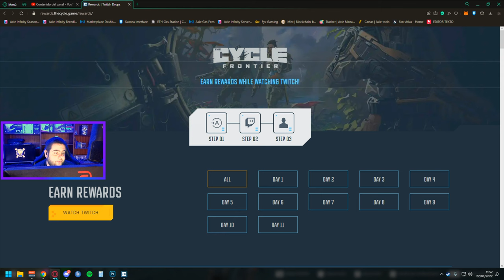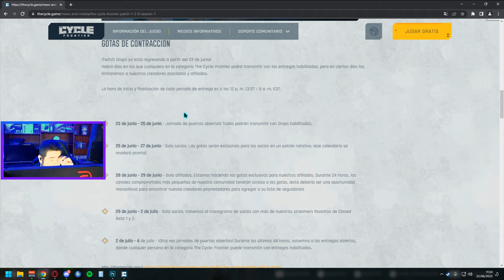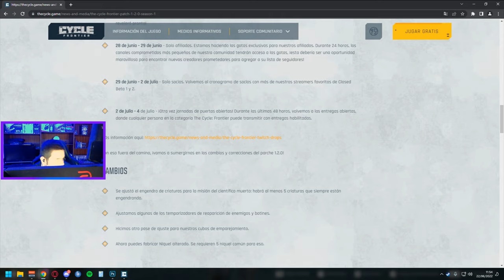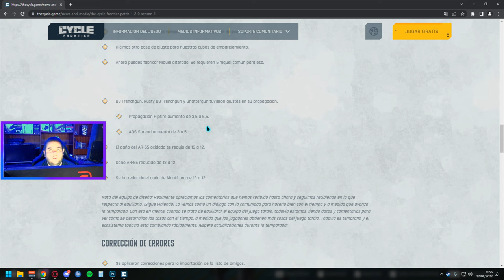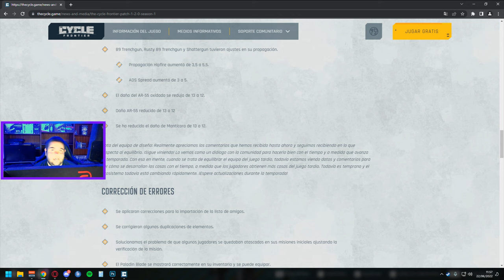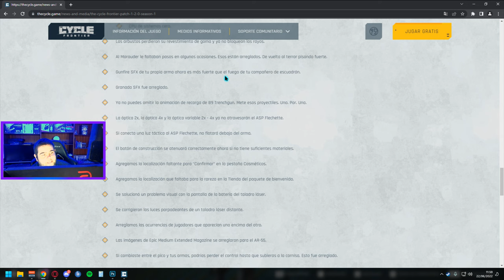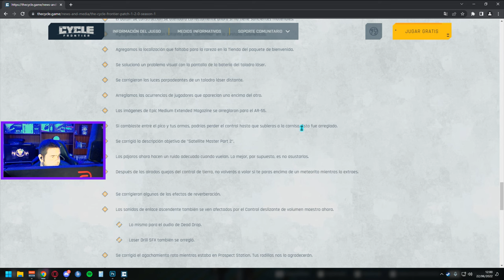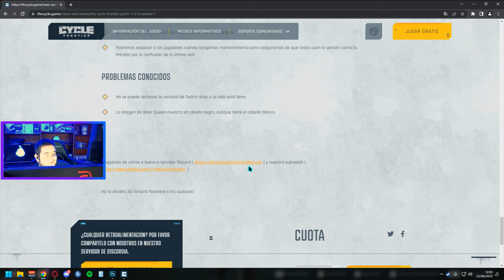PARCHE 1.2.0 y PASE de BATALLA | The Cycle Frontier